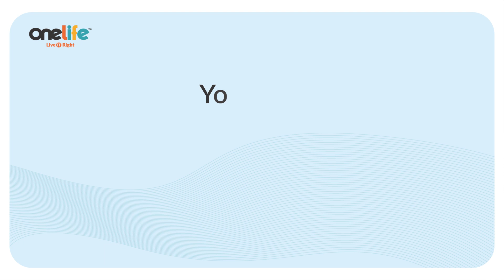Take your Multivitamins.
Food is a basic necessity and we all know that but in this era, so are vitamin supplements. While food gives you the nutrients to get through the day, vitamin supplements add that ‘extra nutrients’ which help you get more energy and strength.

Ladies, while there are many supplements to support your vitamin needs, Onelife Multi Woman gives you more than that. It helps boost metabolism, Immunity and is enriched with premium-quality ingredients.

Get Onelife Multi Woman and find yourself more active than ever before!